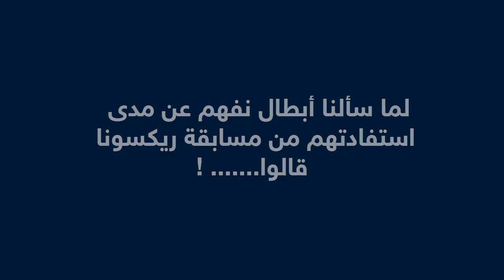مجتمع_نفهم | كلمة الفائزين بجوائز مسابقة تعلم كيف تتعلم برعاية ريكسونا على موقع نفهم | ديسمبر 2016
Nafham
 نفهم - نتعلم ببساطة
مصادر: